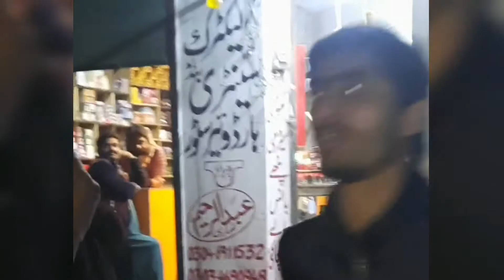Muhaly k larkon ki jugat bazi. Full funny video.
Mohaly k larky
Jugatbazi
Muhaly ki jugat baziyan
Muhaly ki jugten
Muhaly vichon kooch kar gae
Funny video
Jugten hi jugten
Shahdara k larky
Funny star Usman Zaib Awan
Abdul Haseeb and others
Mohaly vicon kooch na karna bara funny muhala aey.
Sajjad Jaani style
Tiktok stars aik jagah
Tiktok stars together
Tiktok stars video
Comedy se bharpoor
Muhaly ki team